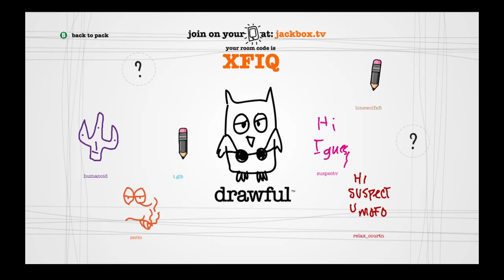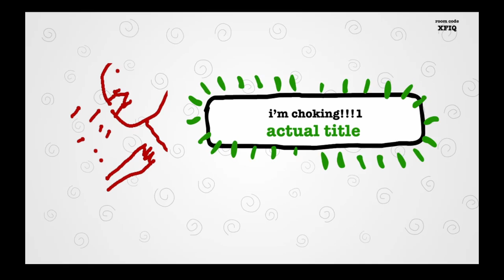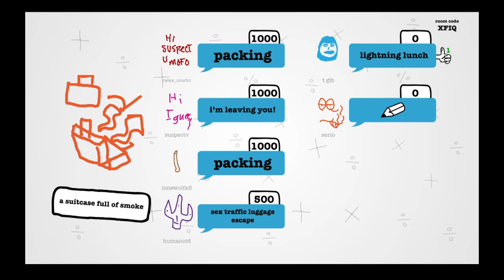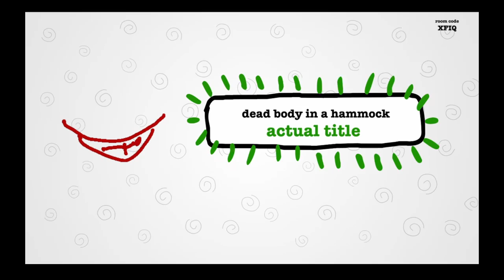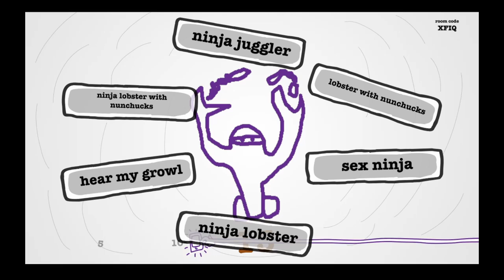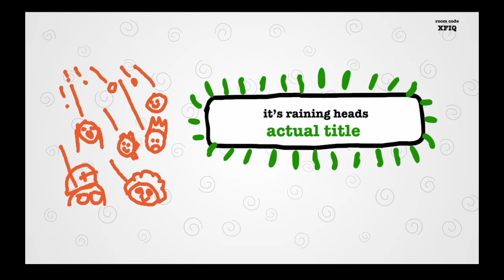Drawful - The crotch of Christ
Blasphemy!!